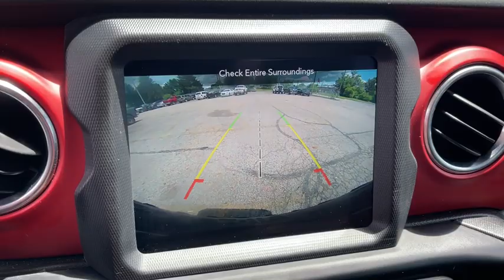2019 Jeep Wrangler Columbus, Whitehall, Dublin, Hilliard, Delaware, OH J215065A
Sting-Gray Clearcoat Used 2019 Jeep Wrangler aailable is CDJR. Servicing the  Whitehall, Dublin, Hilliard, Delaware, OH area.
2019 Jeep Wrangler Unlimited Rubicon - Stock#: J215065A - VIN#: 1C4HJXFN4KW533383

Byers CDJR
465 S Hamilton Rd

Recent Arrival! 2019 Sting-Gray Clearcoat Jeep Wrangler Unlimited Rubicon 2.0L I4 DOHC 4WD 8-Speed Automatic This Jeep Wrangler has many features and is well equipped including.brbrCARFAX One-Owner. Clean CARFAX. Priced below KBB Fair Purchase Price!brbrbrCall and speak with our knowledgeable Internet Sales Specialist sales staff today! At Byers Chrysler Jeep Dodge Ram, we offer Market Based Pricing so please call to check on the availability of this vehicle. We'll buy your vehicle, even if you don't buy ours